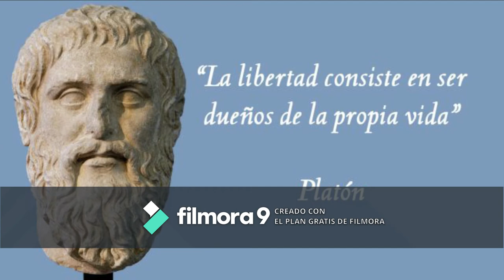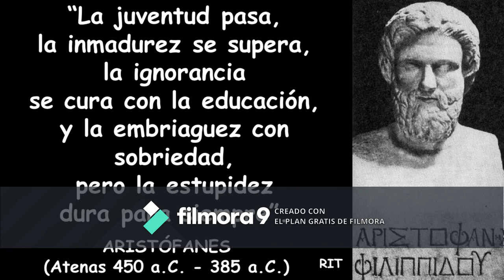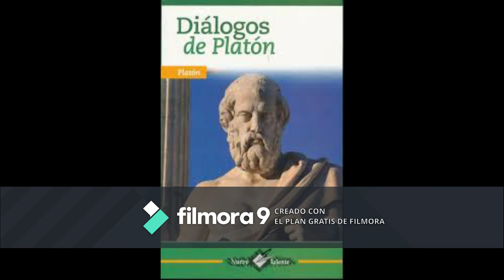BIOGRAFIA DE PLATON (SELENA ARTEAGA)